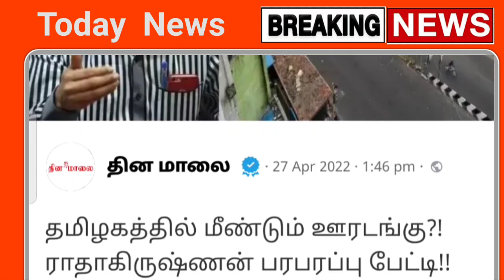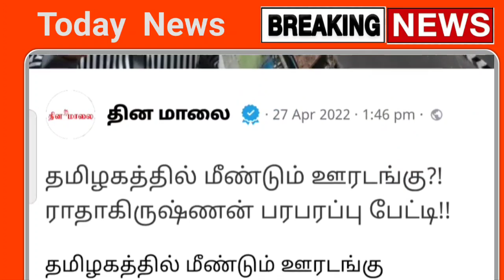சற்றுமுன் மே 1 முதல் முழு ஊரடங்கு திடீர் மாற்றம் | lockdown